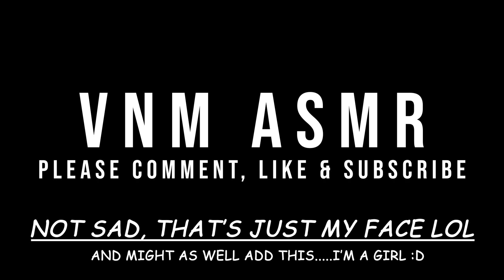ASMR Steak Pinwheels, Balsamic Mozzarella & Tomatoes, Potato Knishes Mukbang